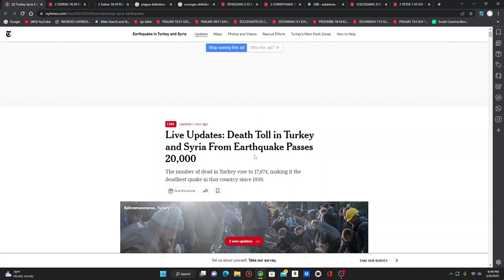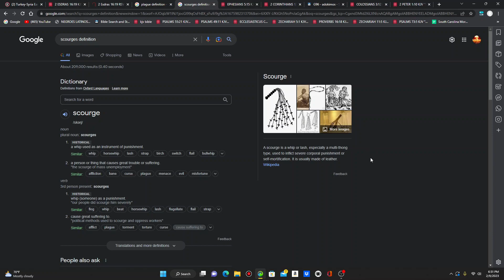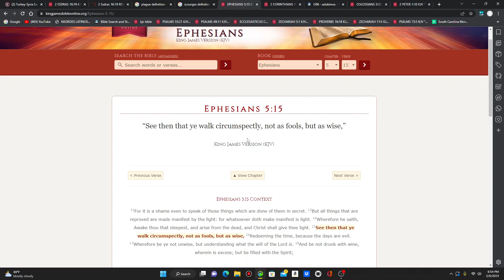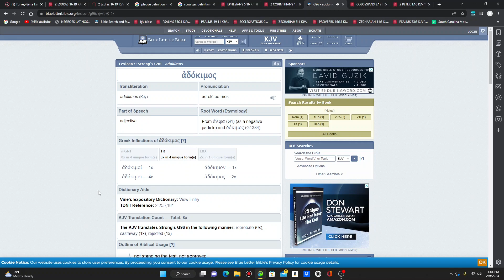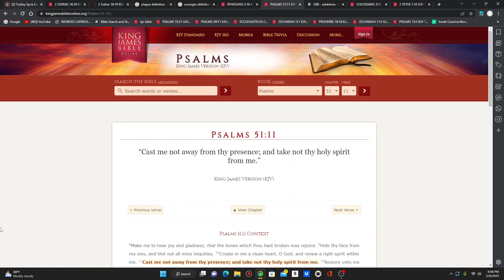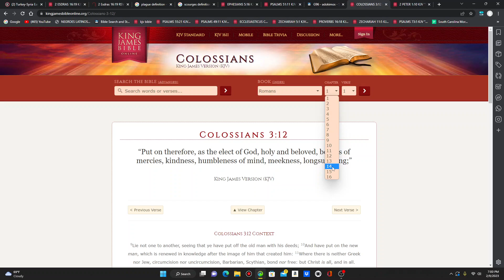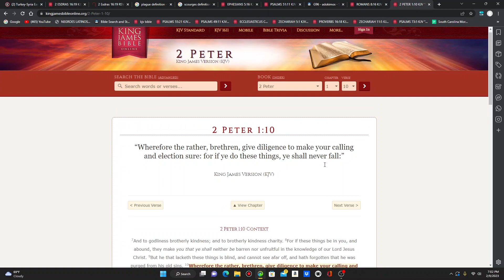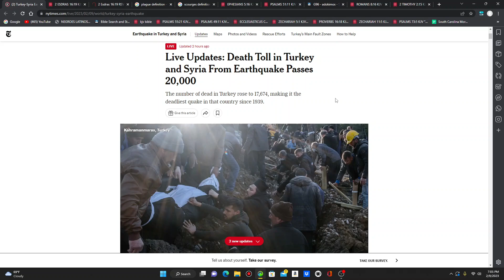Scourges For Amendment!